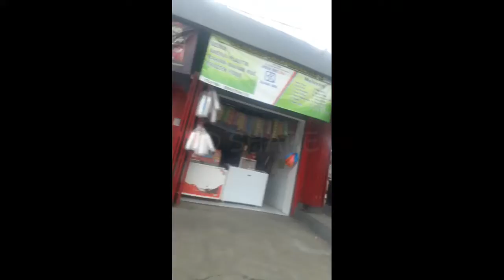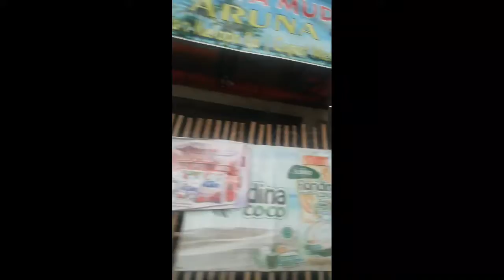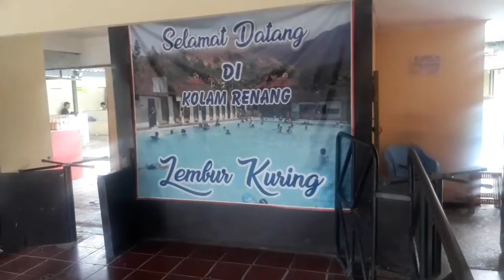Liburan Akhir Tahun ke Cipanas Garut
Menjelang akhir tahun ini tentu sudah banyak rencana2 yang akan Anda lakukan. Salahsatunya adalah berlibur dengan keluarga, saudara, teman ataupun dengan pasangan. Banyak obyek wisata yang bisa Anda kunjungi salahsatunya adalah wisata pemandian kolam renang air panas garut.

RD SHARE - Sharing & Information